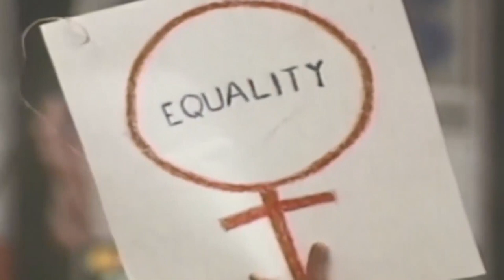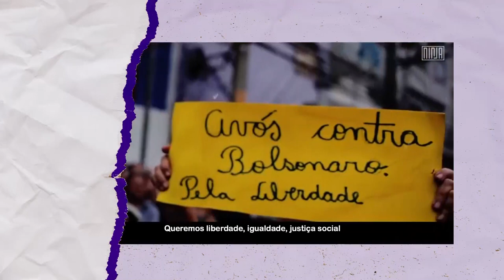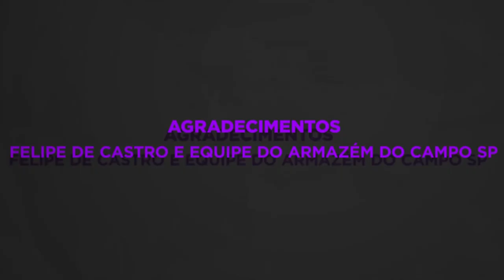Feminismo É #01 - Com Olívia Santana - Parte 2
Já está no ar a segunda parte da minha conversa com Olivia Santana no nosso programa @_feminismoe (porque feminismos são). Este novo projeto é uma parceria do @institutoesefossevoce com o @pcdob_oficial para conseguirmos produzir conteúdo sobre gênero, além dos nossos conteúdos de combate à desinformação e ao ódio nas redes.

Todas as segundas têm conteúdo novo e eu aceito dicas de temas e entrevistadas para sentar no sofá comigo lá no @armazemdocampo.sp com o apoio da @ujs_oficial e @midianinja.